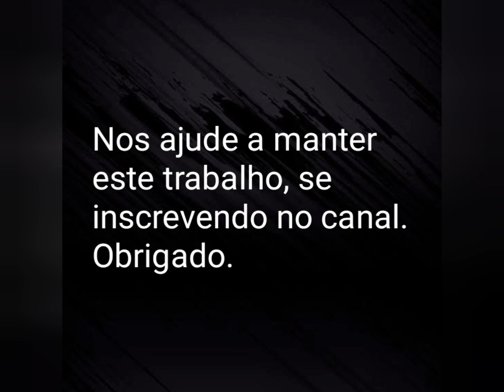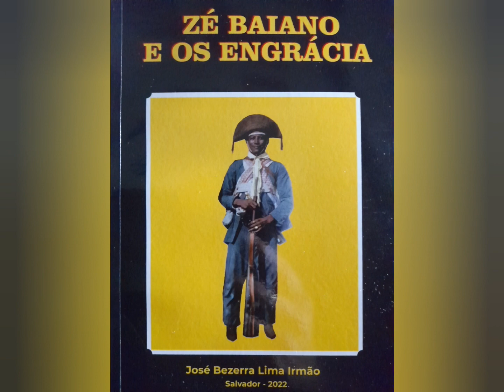Cangaço: A Entrada de Zé Sereno no Bando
Narrativa da entrada do cangaceiro Zé Sereno no Bando de Lampião.

Referências:
"Zé Baiano e os Engrácia", de José Bezerra Lima Irmão

Imagens:
.Benjamin Abrahão Botto
.Blog do Mendes e Mendes
.Lampião Aceso
.Internet